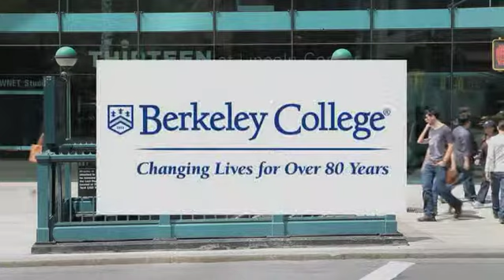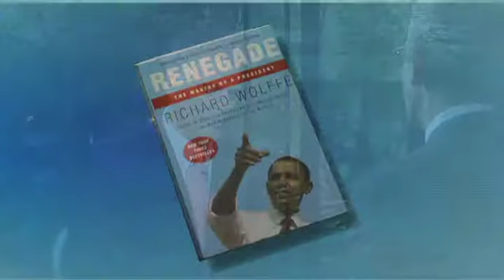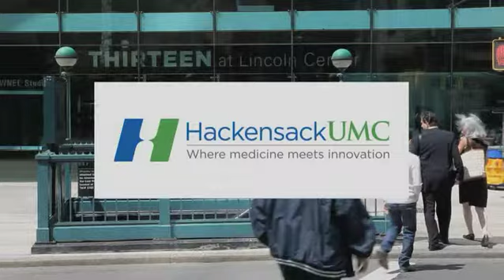Wolffe | Lauria | Steve Adubato | One on One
Steve Adubato goes one-on-one with Richard Wolffe, Executive Editor at MSNBC.com and Author of the New York Times bestseller, “Renegade: The Making of a President”.

Dan Lauria discusses his newest venture; being the narrator of “A Christmas Story, The Musical” on Broadway.